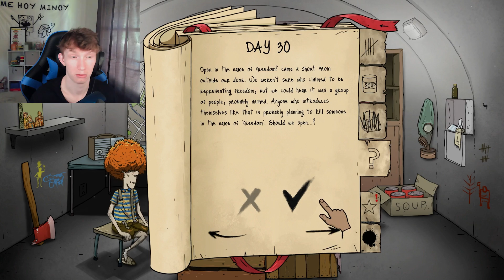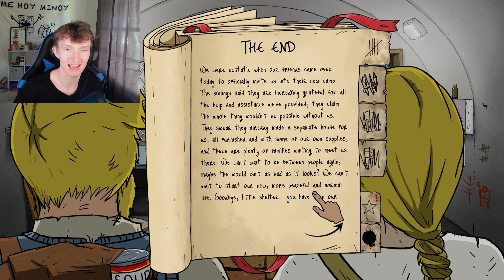I Did A 60 Seconds Challenge And The Viewers Have To Guess What It Is…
We're back with another 60 Seconds Challenge Video. This one takes a bit of a turn as you, the audience, don't know what challenge it is. Using context from the gameplay and certain "odd" decisions I make you will try to determine the restrictions or the "challenge" I'm attempting.